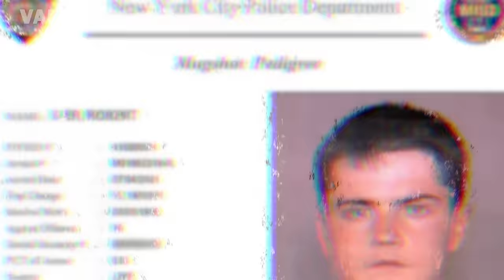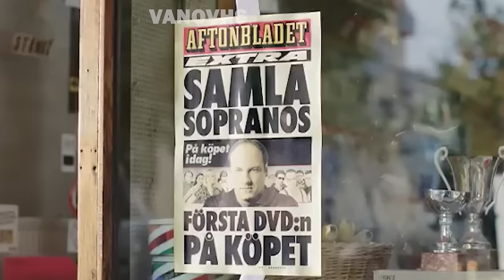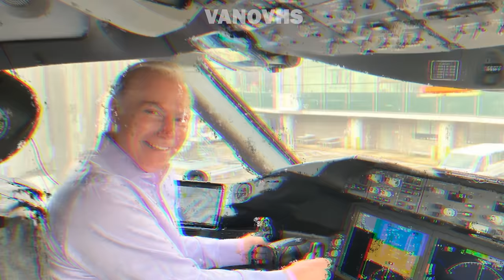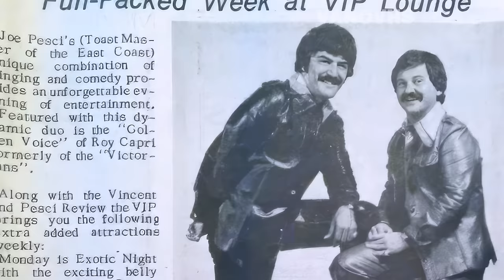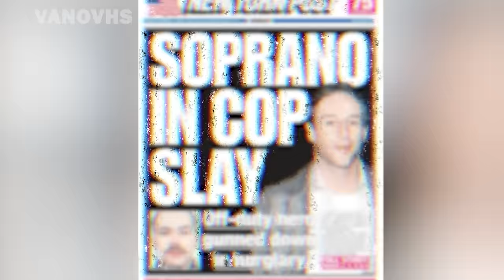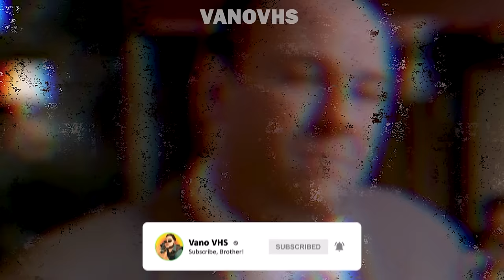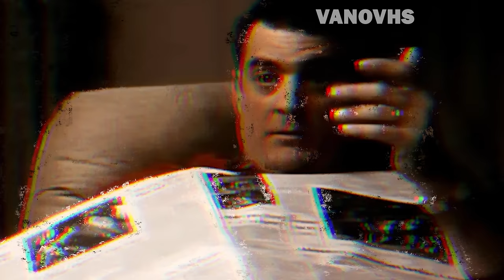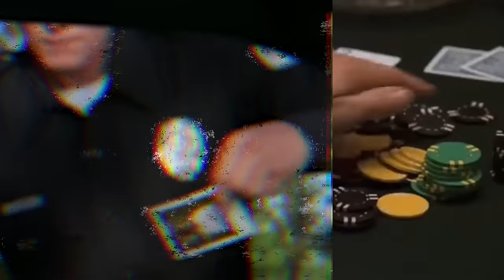The Sopranos: EVERY Cast Member’s Fate After the Finale (Some Are UNRECOGNIZABLE!)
🐀🔥 Ever wondered what shocking turns The Sopranos cast's lives have taken? Some actors faced the law, some were jailed, others quit acting, and a few skyrocketed to fame on TV and the big screen. And more importantly, hear the shocking Sopranos stories of those who tragically passed away. Watch till the end for surprising cameos and personal life secrets you’ve never heard before.

In one of my previous videos, I talked about why I believe Tony Soprano passed away in the last episode of The Sopranos

═══ WISE STAMPS ═══

00:00:00 - Intro
00:00:30 - The Sopranos - Where Are They Now? (PART I)
00:32:00 - The Sopranos - Where Are They Now? (PART II)
00:54:00 - The Sopranos - Where Are They Now? (PART III)

═══ JOIN & SUPPORT ═══

Hello, wise guys. Ever wondered what shocking turns the Sopranos cast's lives have taken? Some faced the law, some were jailed, others quit acting, and a few skyrocketed to fame on TV and the big screen. And more importantly, hear the shocking stories of those who tragically passed away. Watch till the end for surprising cameos and personal life secrets you’ve never heard before. My name is Ivan Piatouski, and you are watching Vano VHS!

Sopranos Family Boss Power Rankings
How would you rank the bosses?
Who really was the best boss?
All The Family Bosses, Ranked By Intelligence
The Sopranos - Where Are They Now?